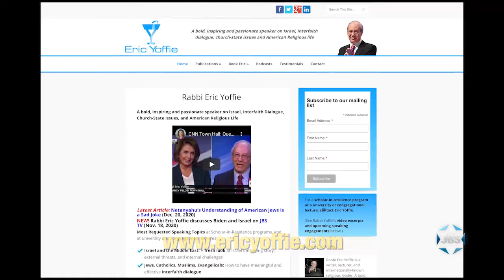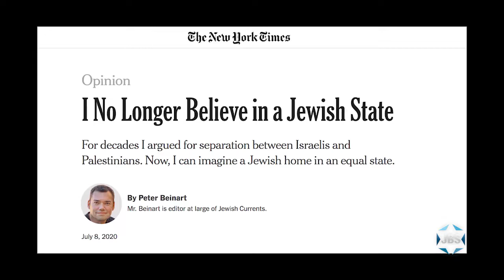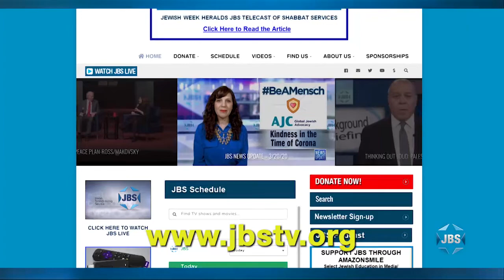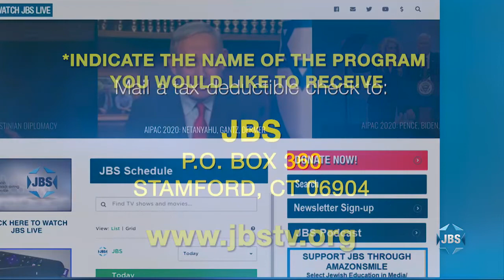L'Chayim Roundtable: Year In Review 2020 (Part 2)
Israeli politics, Israel pluralism, Peter Beinart, Bari Weiss and the Jewish Person of the Year are among the topics discussed by Steven Bayme, Eric Yoffie, Betty Ehrenberg and Jonathan Tobin in a 2020 Year In Review. (Part 2 of 2)

JBS is a non-profit, educational Jewish television channel featuring:
*Children's programs
*Israeli Films